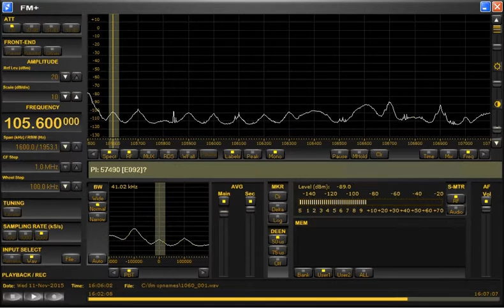FM DX tropo in Holland: Germany MDR Jump 105.6 MHz Remda Saalfeld